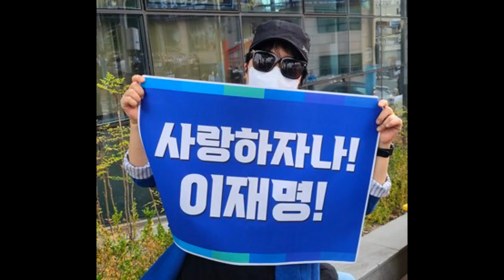💙💙💙잼파란 구독자 여러분 오해하지 마세요-구독 좋아요 댓글